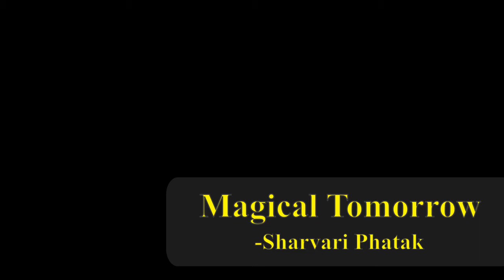Characteristics of Ambiverts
The most Unexplored are Ambiverts! These people tend to stay in the middle of the picture and society tends to think they don't even exist! Which is so wrong! Here are some typical characteristics ambiverts show us and how to guess someone is an ambivert...